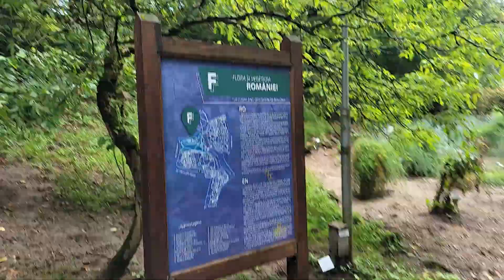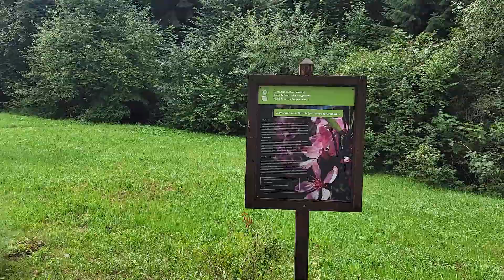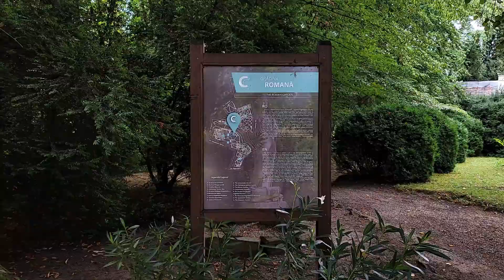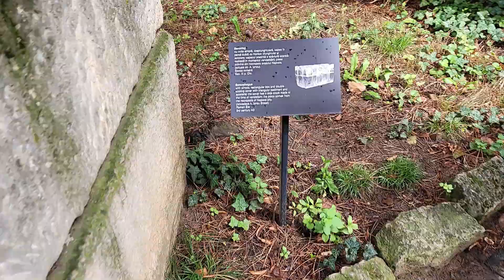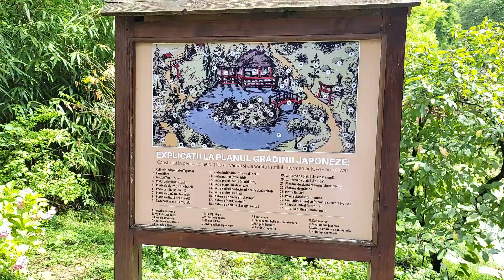Gradina botanica Cluj Botanical Garden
he Cluj-Napoca Botanical Garden, officially Alexandru Borza Cluj-Napoca University Botanic Garden (Romanian: Grădina Botanică Alexandru Borza a Universităţii Cluj-Napoca), is a botanical garden located in the south part of Cluj-Napoca, Romania. It was founded in 1872 by Hungarian linguist Sámuel Brassai, known as the "Last Transylvanian Polymath". Its director in 1905 was Aladár Richter, then Páter Béla, Győrffy István, and then, in 1920, it was taken over by the local university and by Alexandru Borza.

The Japanese Garden
In addition to its role as a tourist destination, the garden also serves as a teaching and research center as part of the Babeș-Bolyai University. In 2010, the Romanian Ministry of Culture and National Patrimony categorized it as a historical monument.

The garden is over 14 hectares in area, with over 10,000 plants found throughout the world. It is divided into ornamental, phytogeographic (geobotanical), systematic (taxonomical), economic, and medicinal sections. Romanian flora and vegetation are represented by plants from the Transylvanian plains, the Carpathian Mountains, Banat, etc.

Among the Botanical Garden's interesting attractions are the Japanese Garden (a garden in Japanese style, with a brook and a Japanese-style house), the Roman Garden with archeological remains from the Roman colony of Napoca, among them a statue of Ceres, goddess of cereals and bread, alongside cultivated plants that dominate contemporary Romanian agriculture. Jablonovszki Elemér[1] was its head gardener for 45 years.